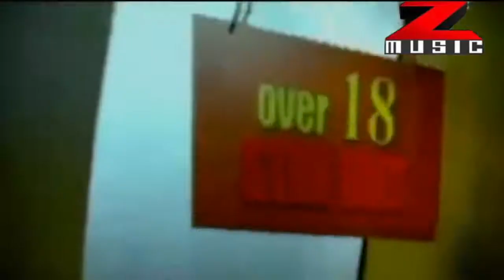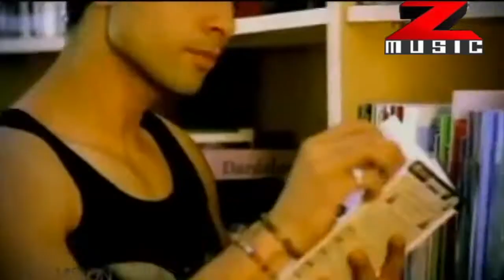Rangeela Re - Baby Doll Hot Ones - 720p HD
Album - Baby Doll Hot Ones
Song - Rangeela Re
Star - Deepal Shaw
Audio - T-Series